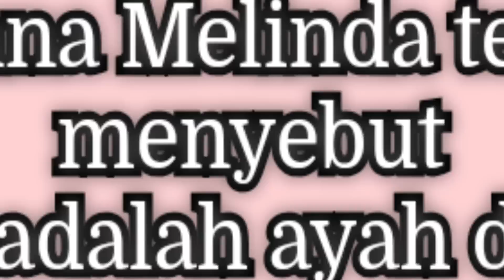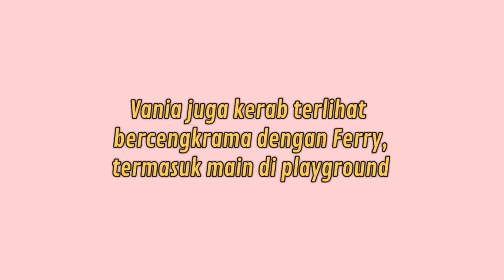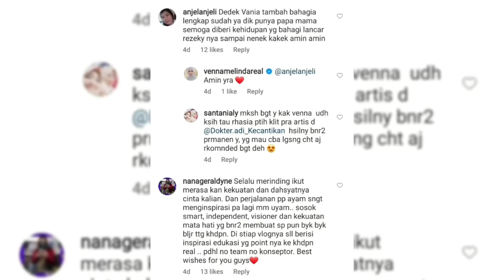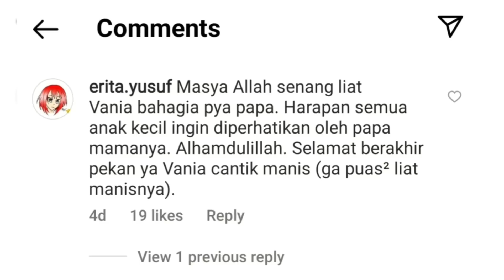Vania mirip sama papanya, makin nempel sama papa,ikut bahagia liatnya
Vania Athabina kini sudah punya papa.. meskipun Venna Melinda dan Ferry Irawan belum menikah.. tapi Venna sudah menyebut Ferry dan Vania Athabina adalah ayah dan anak . simak yuk gimana vania sangat lengket sama ayahnya .